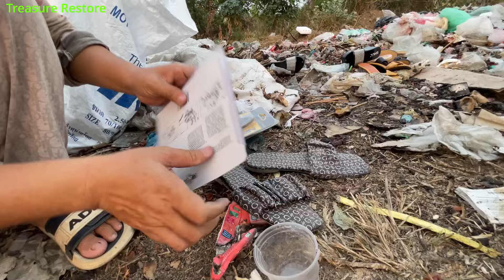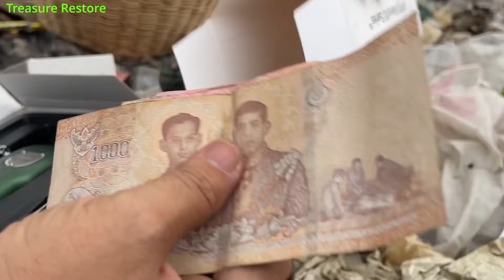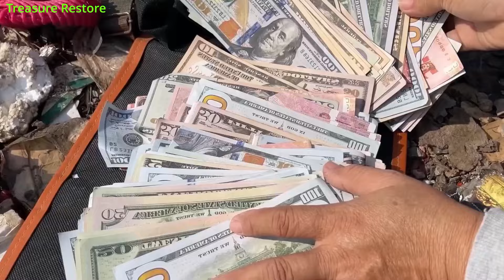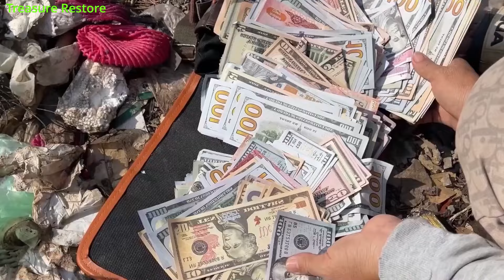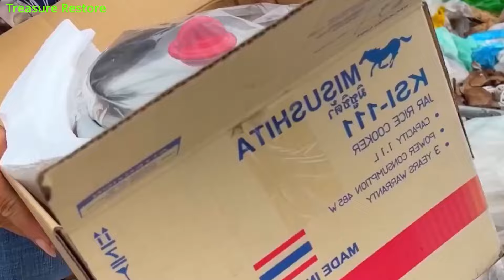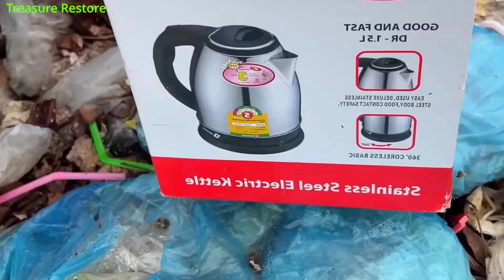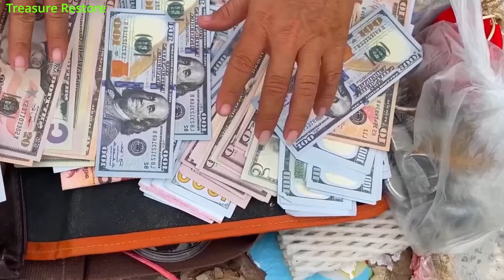Great Lucky girl Found A lot Money $ and good thing at Trash Place - Dumpster Diving